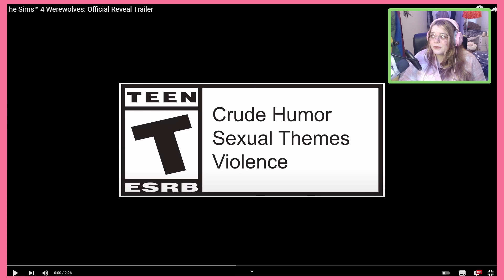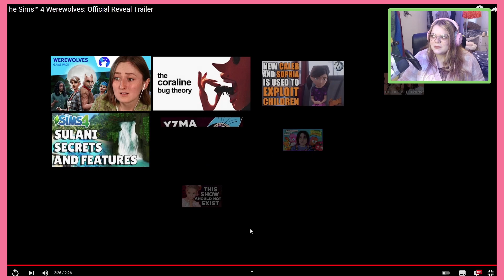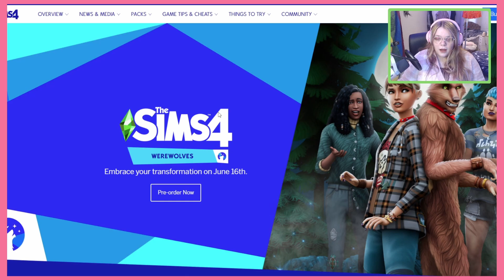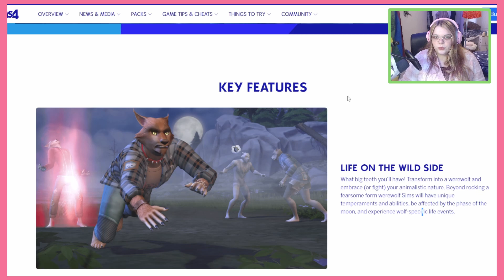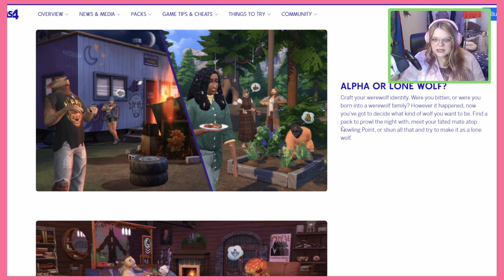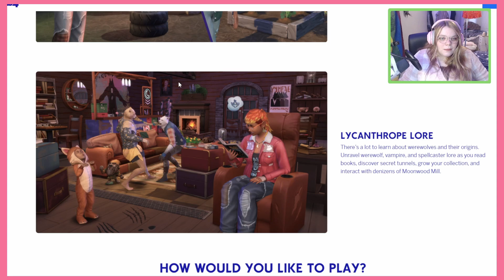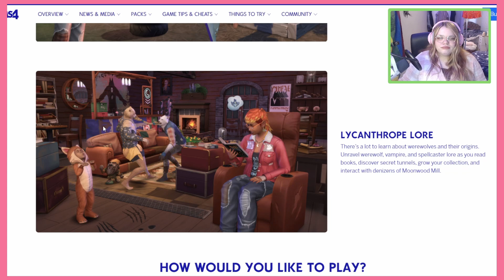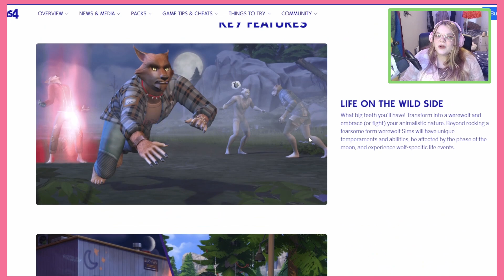The Sims 4 Werewolves trailer is here and it has some interesting details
I am absolutely in love with the new pack - watch me do a brief analysis on the trailer and take a look at the listing on the websites

Hey guys! You can call me Meg - I'm 22 years old and from the West Midlands, England.